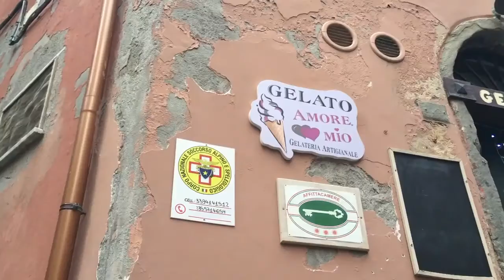Florence, Cinque Terre & Pisa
Re-Uploading since it didnt work last time! Here are our last few days in Italy. Already having withdrawls!!